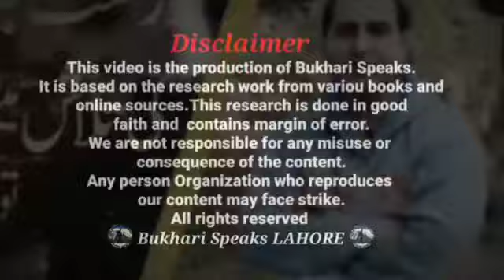How To Apply for any Govt Job|Current Updates on All Govt Jobs 2021| How To Prepare For Job Exams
Hi Everyone! Today we tell you How To Apply for ANY! Govt Job. Get all the Current Updates on All Govt Jobs of 2021. Learn How to  Prepare for Job Exams.
In this video, we tried to give you, all Answers to your Questions in the Comments.